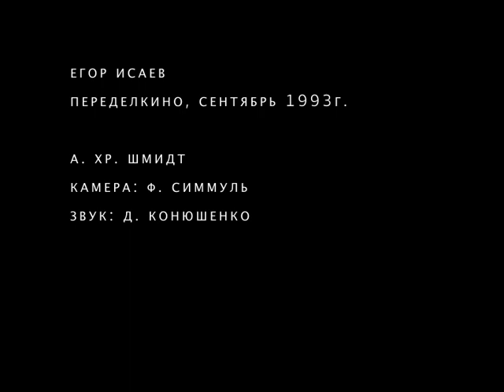Егор Исаев, Перeделкино 1993г.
Russian writer Egor Isayev at his dacha in Peredelkino near Moscow. September 1993. Interviewed by Andreas Christoph Schmidt.